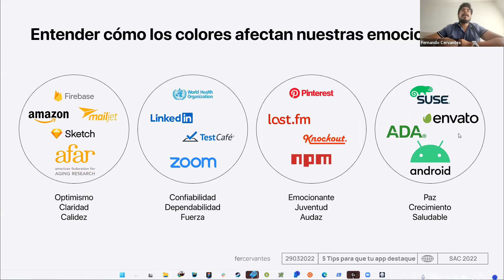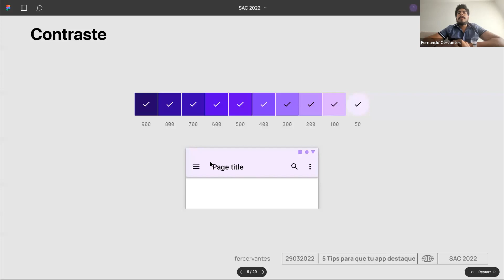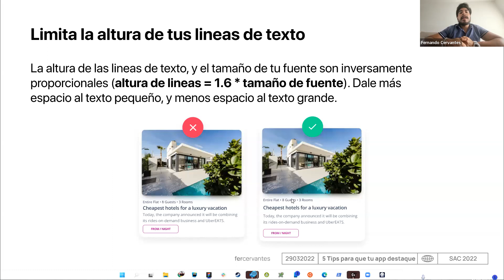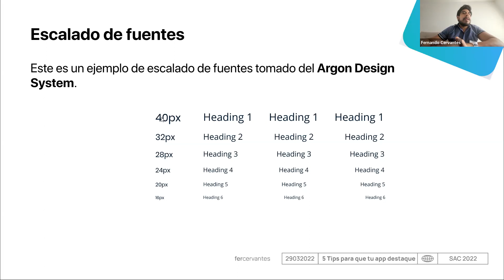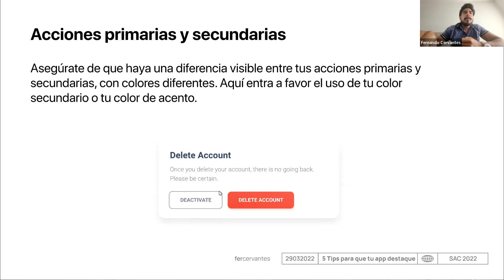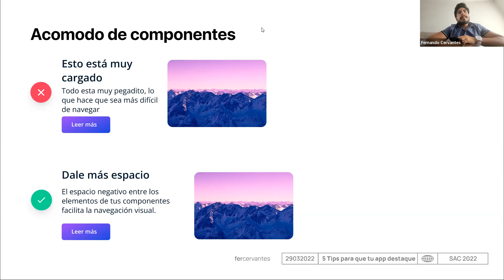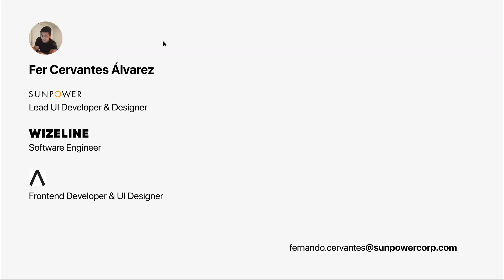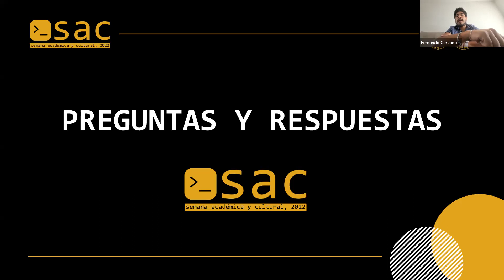SAC 2022 - Visual Strategic Design para Apps - 29/03/22